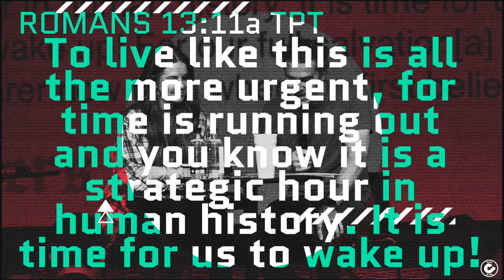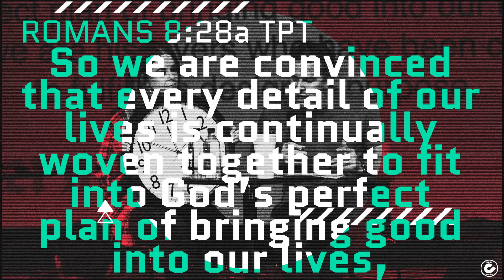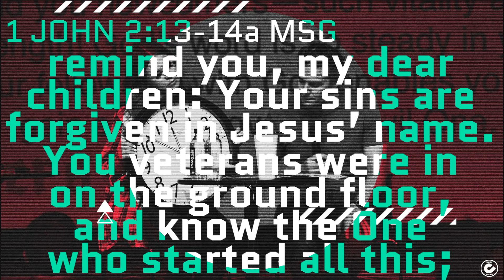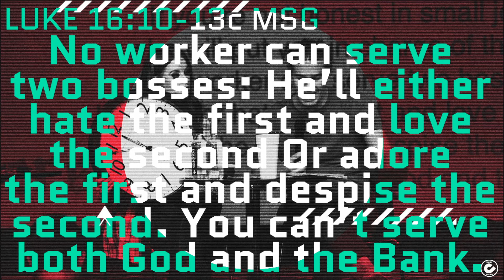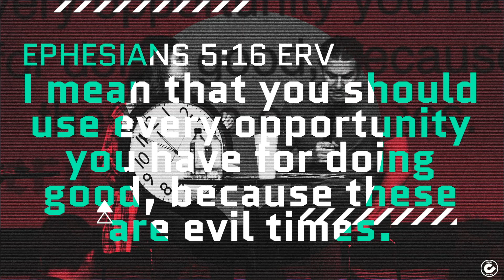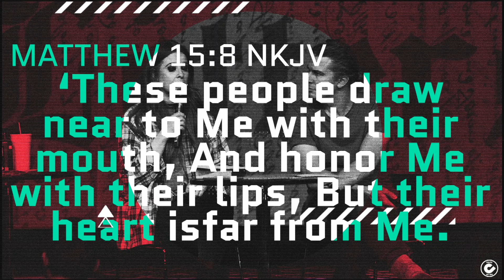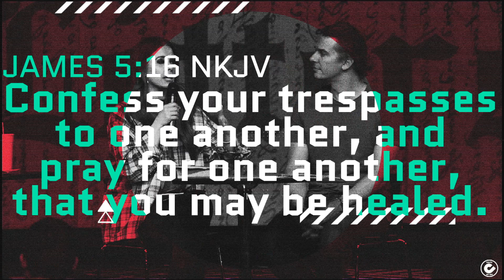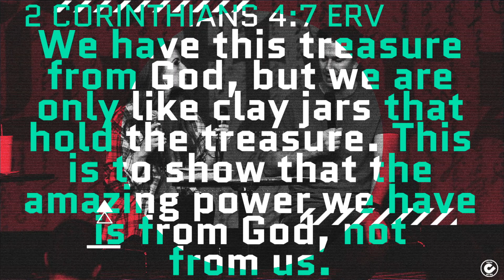It’s Time To Give God What We Have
This video is about our Youth Junior Varsity service on June 7th, 2020!